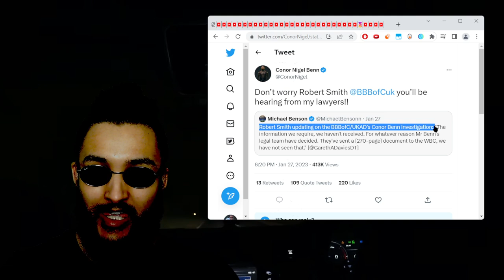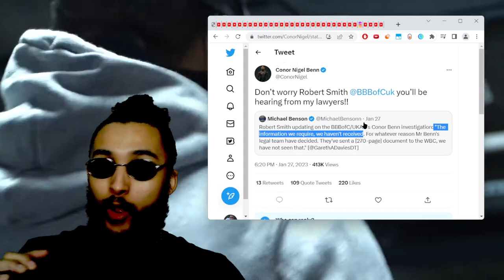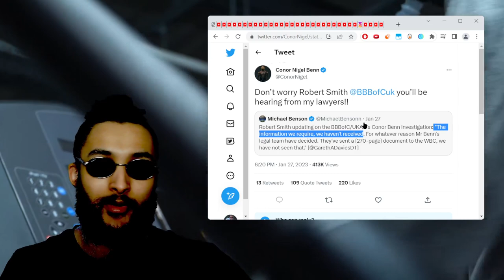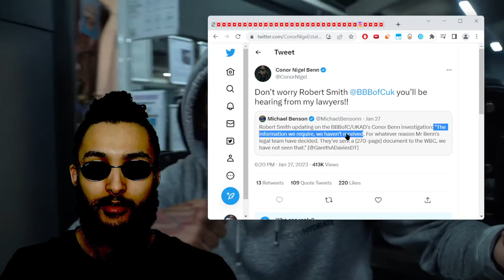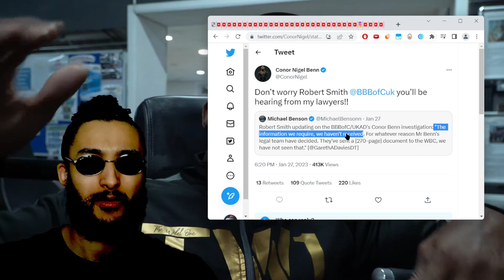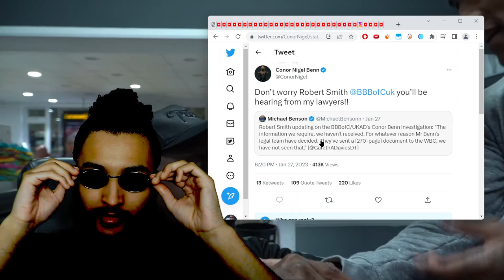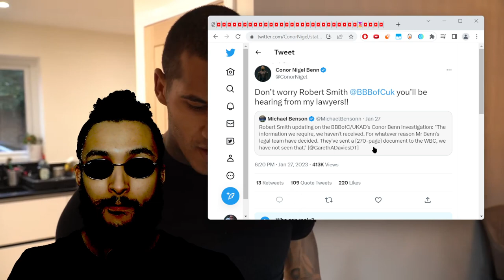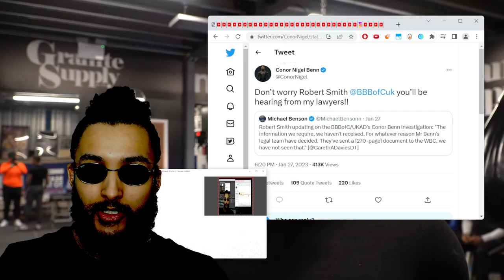WOW! Conor Benn EXPLODES at BBBoC for EXPOSING his 'Refusal to Cooperate' in💉INVESTIGATION..